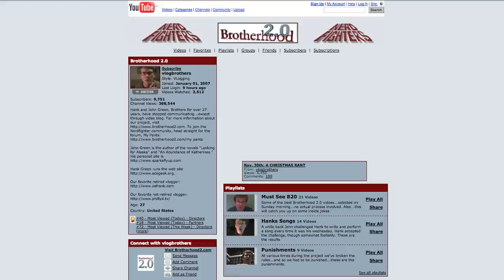What Should We Keep?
In which John looks at the one photograph of his 23-year-old self, considers what to keep from life, and wonders what (if anything) from nerdfighteria should be professionally archived. Also considered: Whether there will be humans for much longer, digitial archiving efforts, and what pictures do.